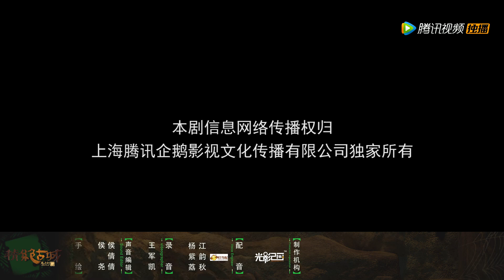鬼吹灯纪录片第10集 导演组成员惊喜大揭秘